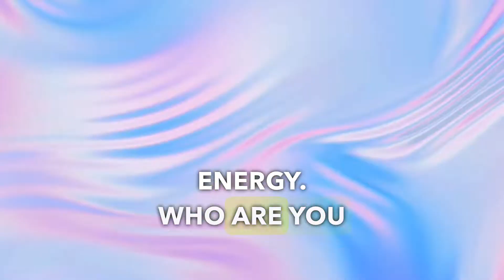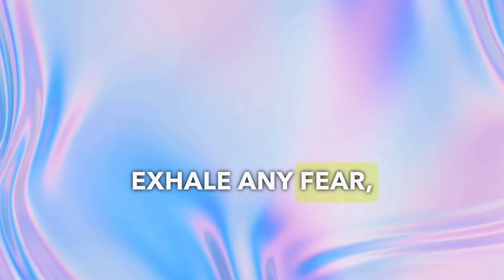Manifestation Meditation 1 min Reset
888 hz frequency